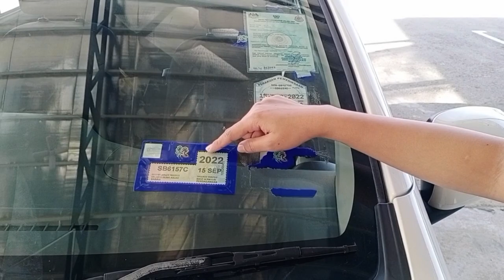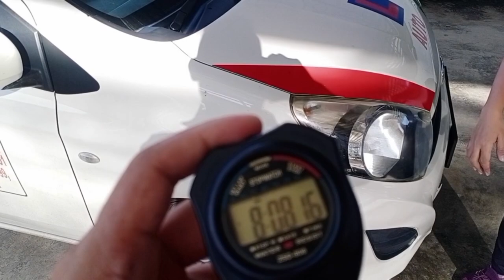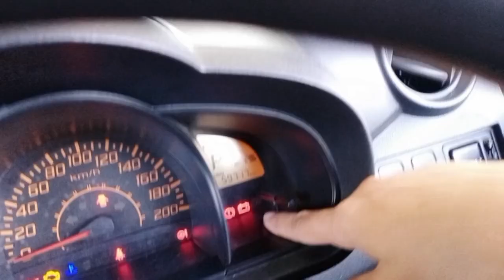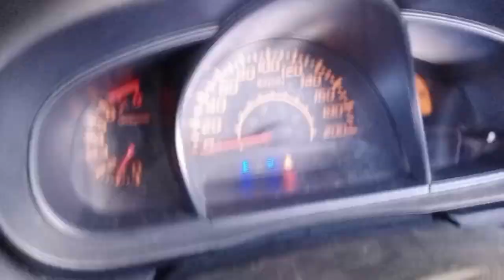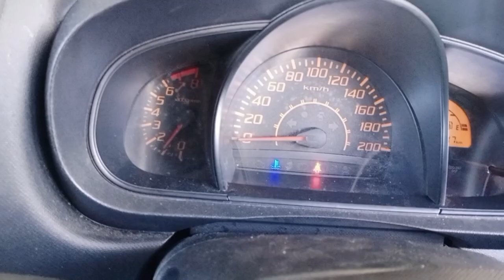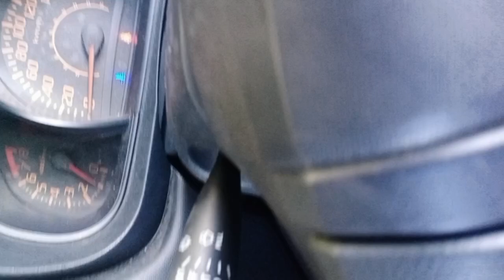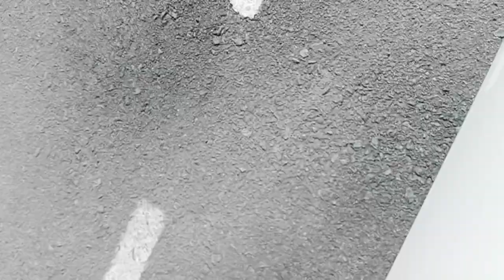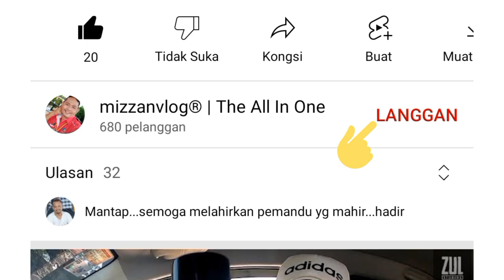KPP02 | Latihan Belajar Memandu di Litar.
Tajuk : Suasana Latihan Penuh KPP02 | Lesen D(auto).